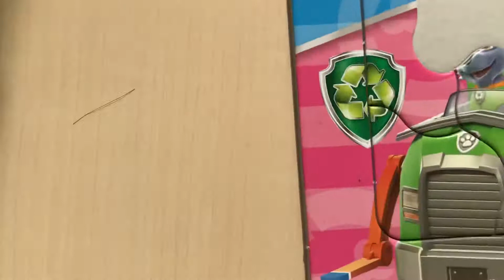PAW PATROL Puzzle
4 year old Playing Paw Patrol Puzzle with mommy and baby